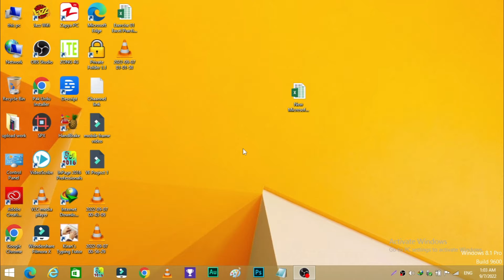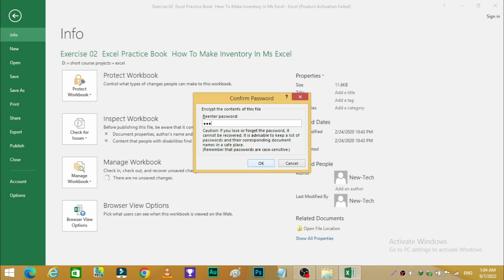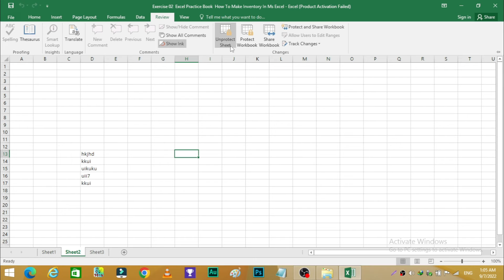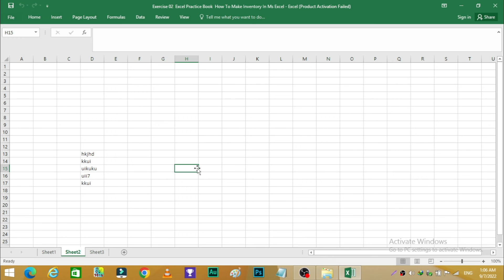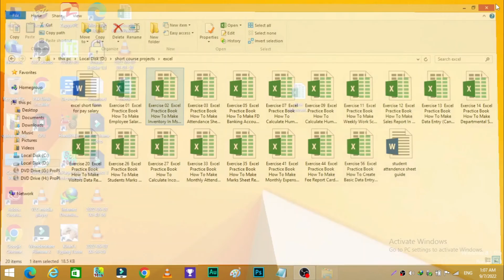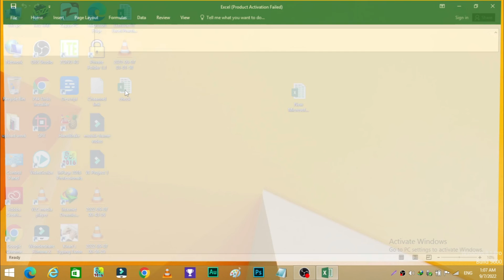How to Lock Cell in Excel | Protect worksheet | Lock Spreadsheet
Welcome to The Scholars Tech Training YouTube channel. How to Lock Cell in Excel | Protect worksheet | Lock Spreadsheet. This is very simple and easy Method to lock excel sheet. Lock cell value in excel is not difficult if you watch this complete video. Using Microsoft excel you can lock excel sheet in few seconds .